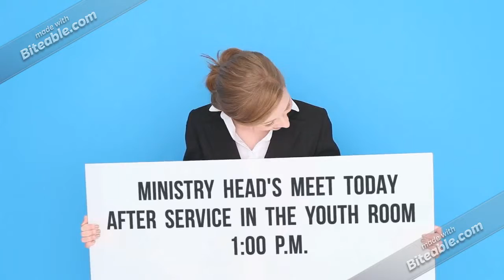Announcements 5 4 19